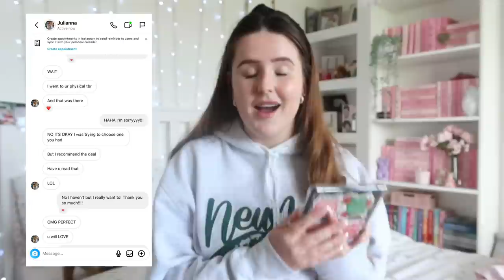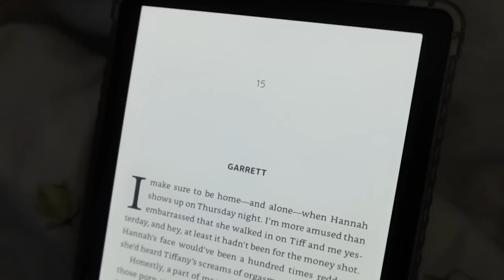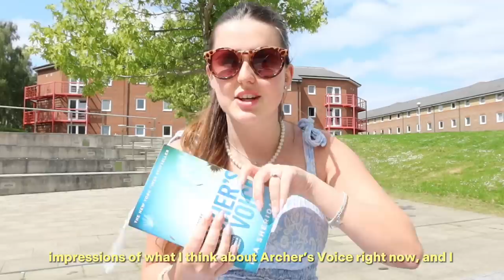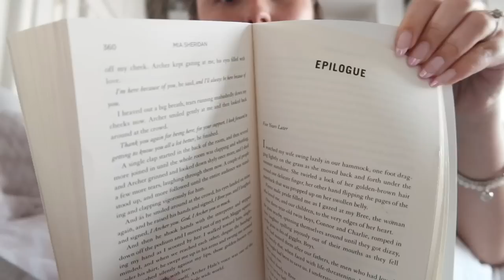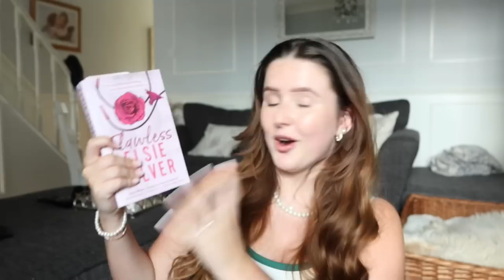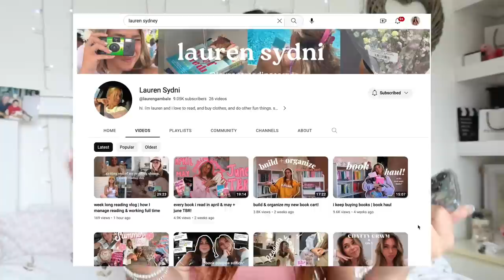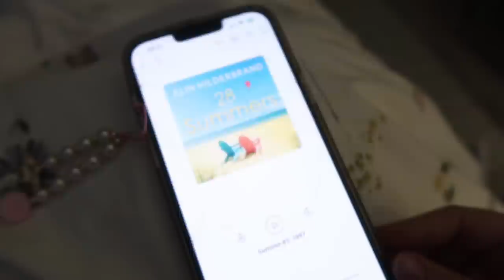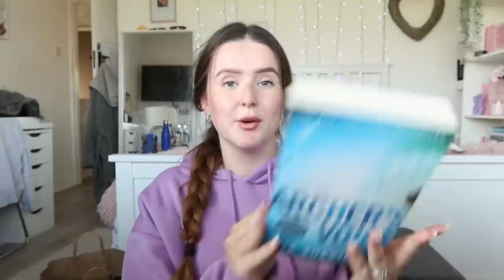I let BOOKTUBERS choose the books I read 🎥📖 (spoiler free reading vlog) | Ella Rose Reads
📖🎥🩷 MY FAVOURITE BOOKTUBERS CHOOSE THE BOOKS I READ🩷🎥📖

Thank you so so much to ​⁠@bookswithjb, @alexaraye, @SaraCarrolli & @laurengambale t for taking part in this video. I couldn’t do it without you guys!

📖 BOOKS MENTIONED 📖

books read:
The Deal - Elle Kennedy
Archer’s Voice - Mia Sheridan
Flawless - Elsie Silver
28 Summers - Elin Hilderbrand

MY LINKS

MUSIC

- -——Q & A ——- - -

Time Stamps

00:41 The Deal Books With JB
07:01 Archer’s Voice Alexa Raye
14:40 Flawless Sara Carrolli
21:20 28 Summers Lauren’s Reading Corner